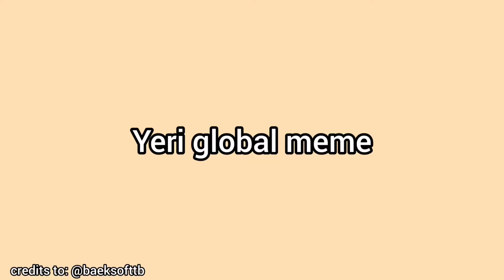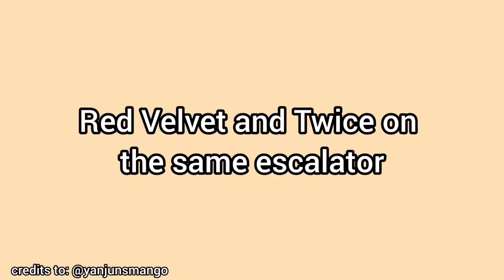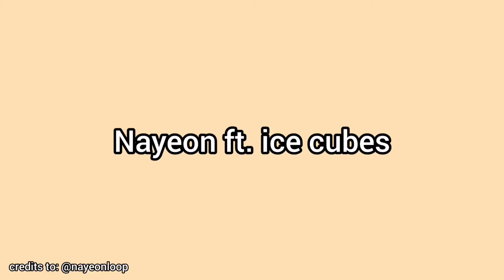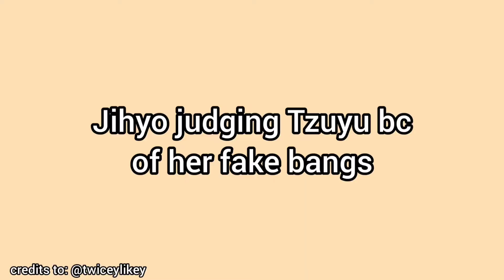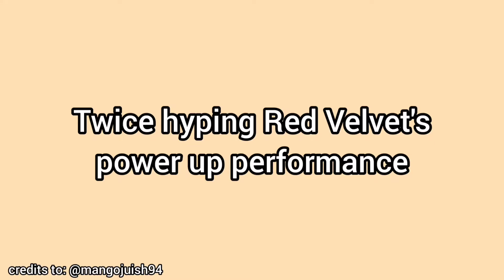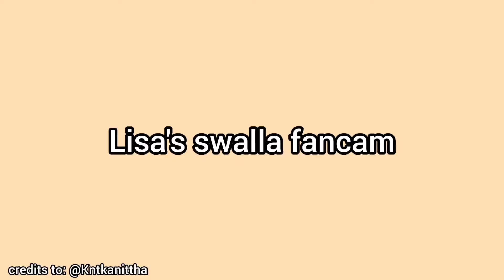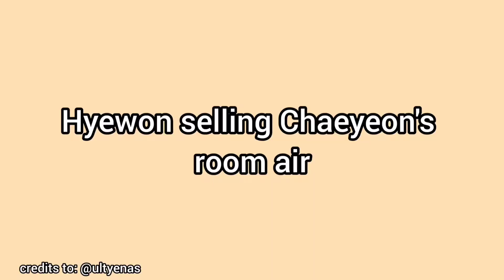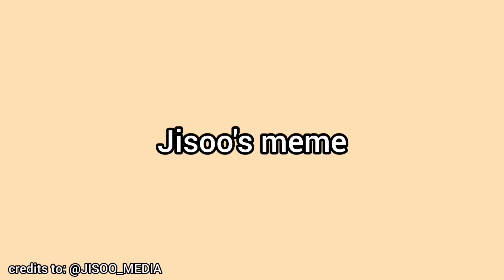iconic moments but it's from twitter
how's my new intro? please help me reach 3k subs juseyooo also should i do a bg version of this?